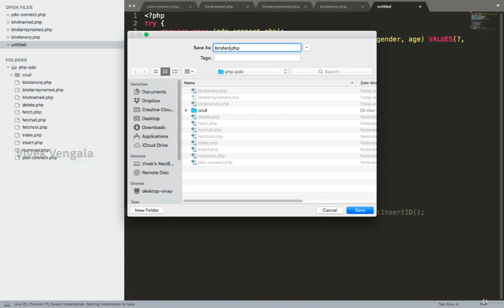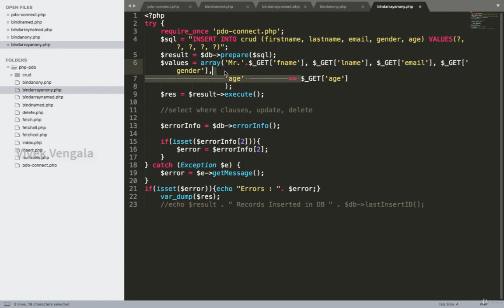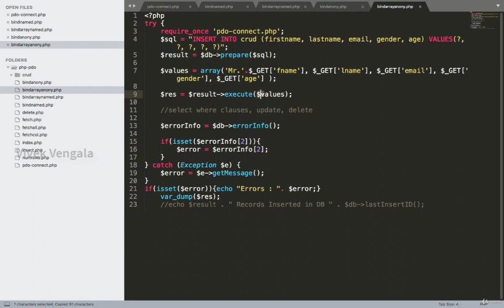PHP PDO CRUD 0505 Binding Input Values with Anonymous Array in Prepared Statements